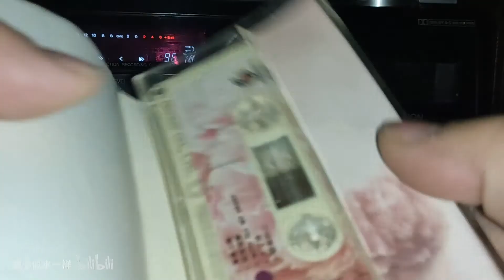叶倩文 曾经心痛 真心真意过一生 专辑 台湾飞碟唱片原版磁带试听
JVC卡座播放，家里老5.1功放放音，手机录制